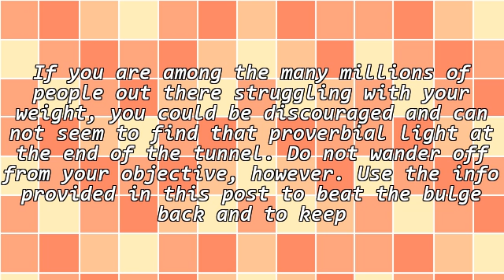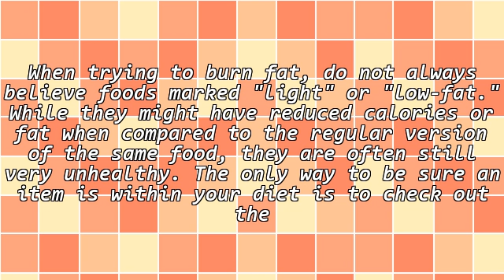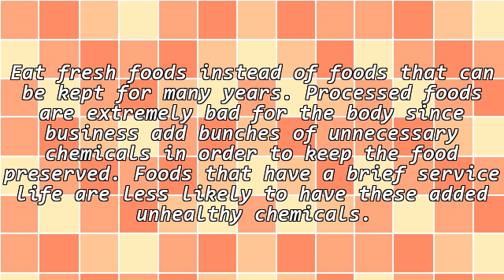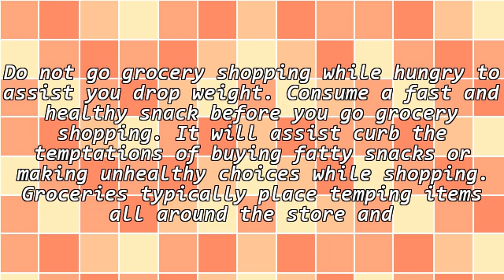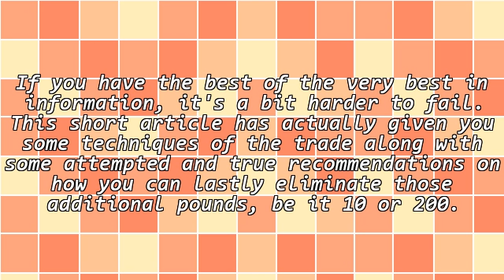Required Assist With Weight Reduction? Attempt These Concepts!